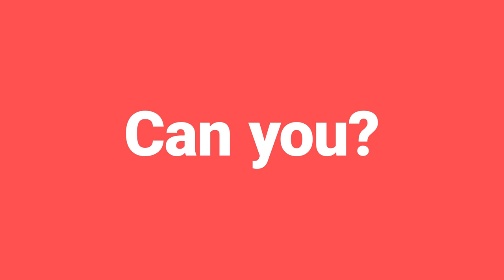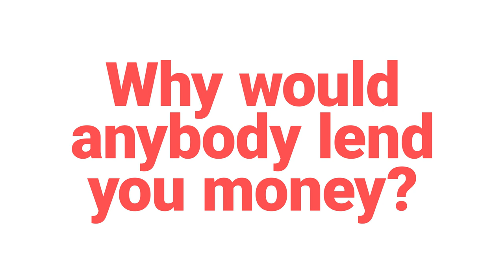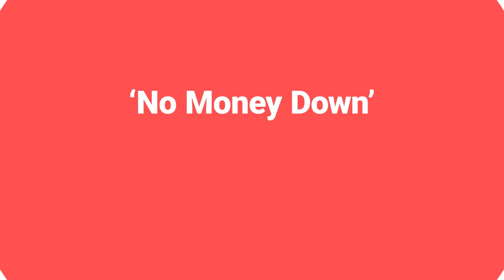NO MONEY DOWN DEALS | Can you really invest in buy-to-let property with no cash? | Property Hub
Can you really invest in buy-to-let investment property with no money? We get asked this question ALL the time.

And today, we're letting you in on the truth - because you know how brutal we like to be with our opinions.

No money down deals form the main topic of many expensive training courses - and it's sometimes what pulls in the most interest from those paying an arm and a leg to attend them.

So today we're setting the record straight.